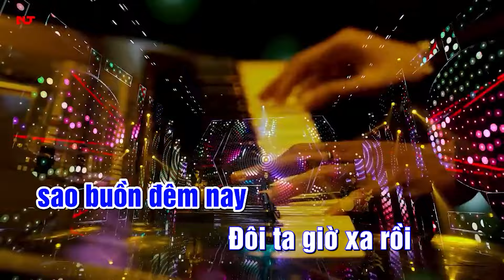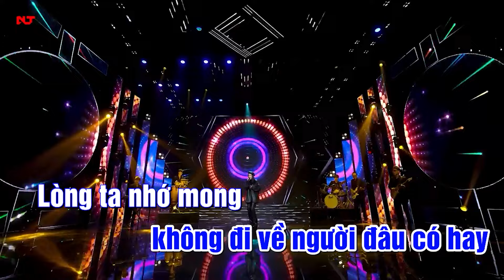[KARAOKE NAM] Give Me Your Love Tonight - Ngọc Lan Trang | BEAT GỐC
► Ca khúc: Give Me Your Love Tonight
► Sáng tác: Nhạc Ngoại
► Ca sĩ: Ngọc Lan Trang
➥Đây là kênh Youtube chính thức của ca sĩ Ngọc Lan Trang.

© Bản quyền thuộc về Ngọc Lan Trang Official